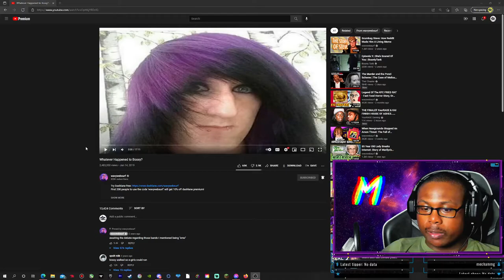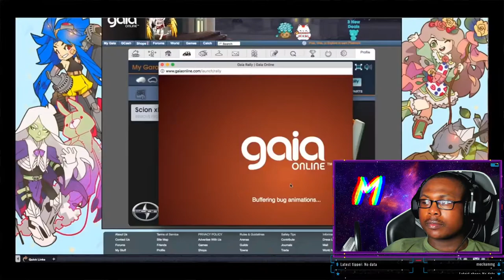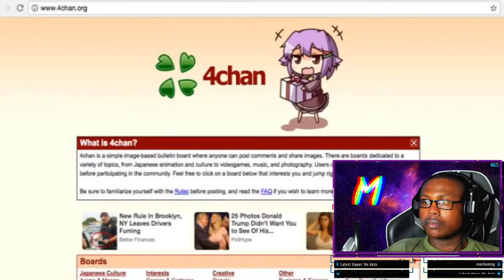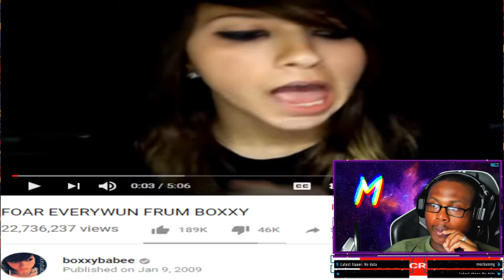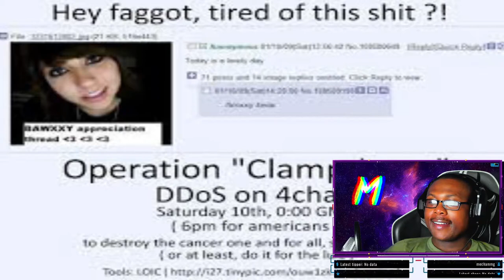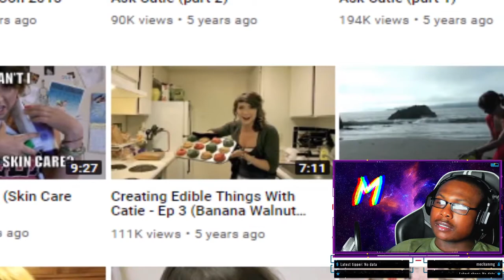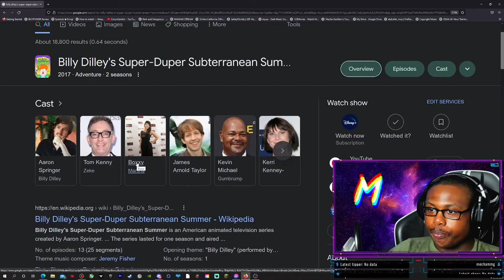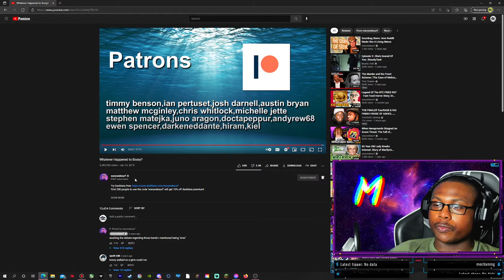Mecha G Reacts | Whatever Happened to Boxxy? | Wavywebsurf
Boxxy is easily one of the most recognizable living memes of internet history. Her initial few zany videos were what made her famous. Most are unaware of the situation which propelled her videos to the forefront of YouTube, and why she suddenly disappeared. What happened?

🔥Expand me🔥

LETS MAKE THIS YEAR A SUCCESSFUL ONE!!!

Play Nice in the Comments Please

~MG